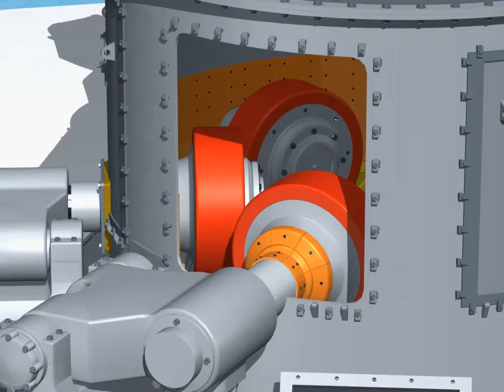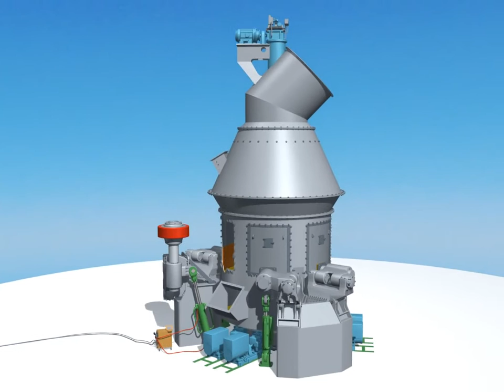Gebr Pfeiffer - MVR® Vertical Roller Mill, Short Roller Assembly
Gebr Pfeiffer
MVR® Vertical Roller Mill, Short Roller Assembly